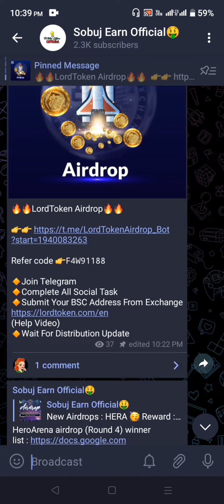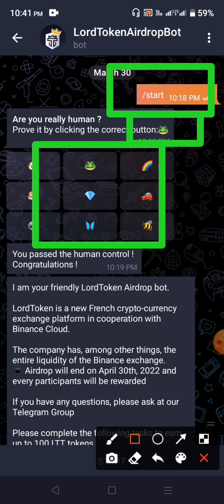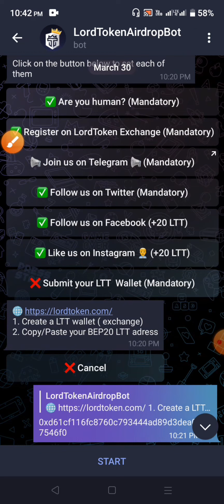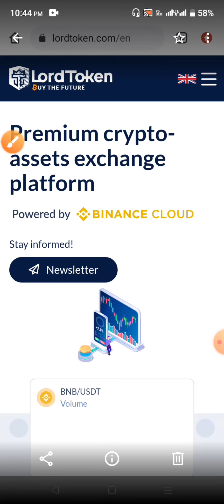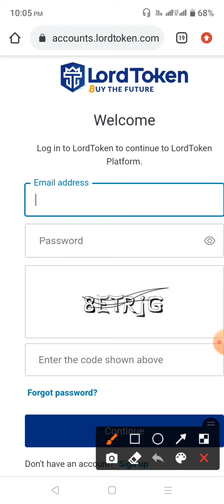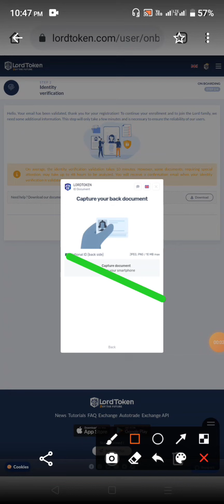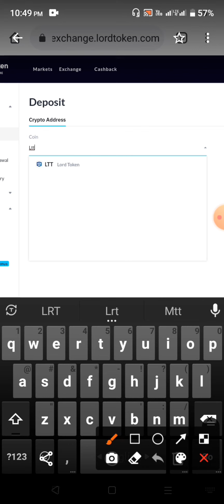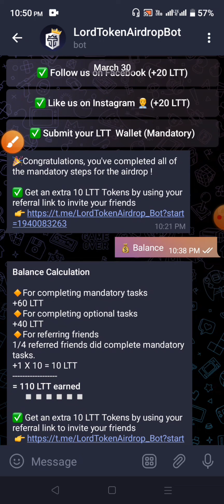আগুন অফার 🤑LordToken Exchange থেকে ৩০$ ইনকাম করুন 🤑 LordToken Airdrop | LordToken Wallet Airdrop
আগুন অফার 🤑LordToken Exchange থেকে ৩০$ ইনকাম করুন 🤑 LordToken Airdrop | LordToken Wallet AirdropAirdrop